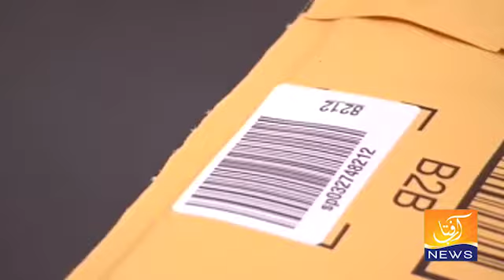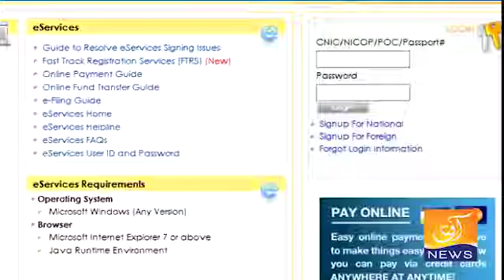Good News For Online Shoppers in Pakistan | Aftab News Exclusive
پاکستان میں آن لائن کاروبار کسی ضابطے کے تحت نہیں چلتا  یہی وجہ یہ ہے کہ دنیا کی بڑی آن لائن کمپنیاں ایمزون، ای بے اور علی بابا اپنی مکمل خدمات پاکستان میں فراہم کرنے سے گریزاں ہیں۔لیکن اب تبدیلی کی ہوانے آن لائن کاروبار کو بھی اپنے سحر میں جکڑ لیا ہے او ر پاکستانی کی حکومت نے پہلی ’ای کامرس پالیسی‘ تیارکر لی ہے۔